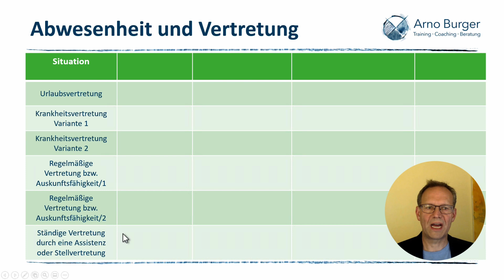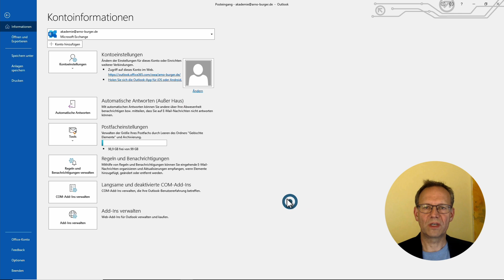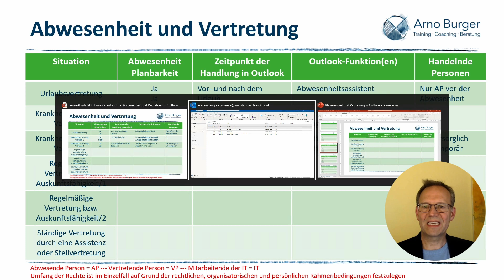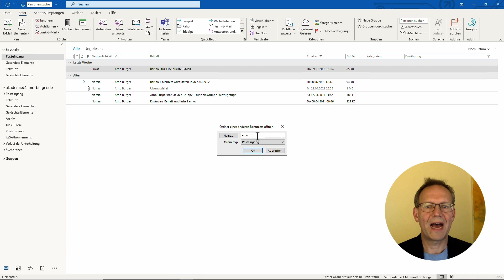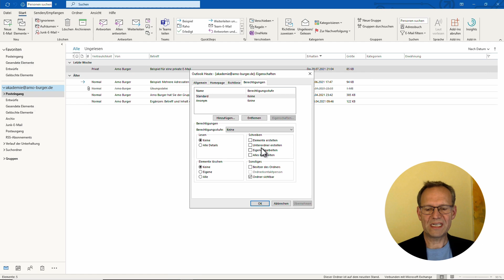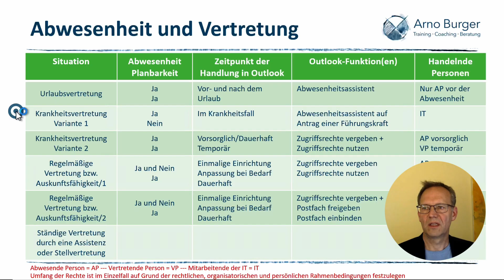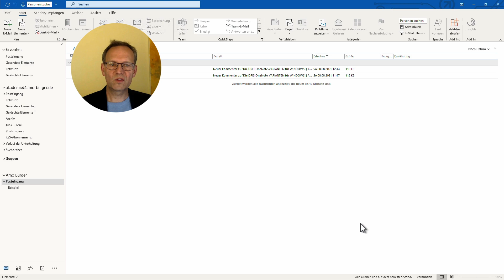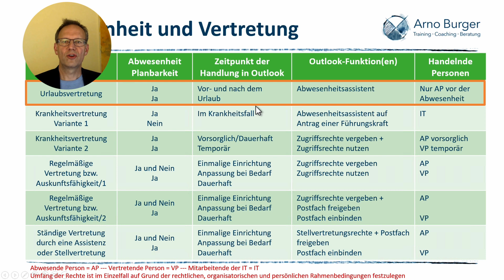Alles WICHTIGE zu Abwesenheits-/Vertretungsregelungen! | Arno Burger | Outlook Tipps und Tricks #18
In Outlook gibt es eine Vielzahl an Möglichkeiten, mit Abwesenheit und Vertretung umzugehen. Aber wie sieht die beste Lösung für einen konkreten Fall aus?
In diesem Video bekommt ihr einen Überblick über verschiedene typische Abwesenheits- und Vertretungssituationen. Zudem zeige ich euch zu jeder, wo Ihr die entsprechenden Befehle und Funktionen findet. Im Detail zu zeigen, wie es geht, würde den Rahmen dieses Videos sprengen, daher kommt in der nächsten Zeit immer mal wieder ein Video, das den konkreten Aufbau dann vollständig durchspielt.

Euer Arno

▬ Inhalt ▬▬▬▬▬▬▬▬▬▬▬▬▬▬▬

00:00 Einführung, Intro und Überblick
00:56 Die verschiedenen Vertretungssituationen und das Vorgehen
01:46 Urlaubsvertretung
02:49 Krankheitsvertretung Variante 1
03:36 Krankheitsvertretung Variante 2
06:54 Regelmäßige Vertretung bzw. Auskunftsfähigkeit Variante 1
07:36 Regelmäßige Vertretung bzw. Auskunftsfähigkeit Variante 2
12:28 Ständige Vertretung bzw. Stellvertretung (im Sekretariat)
14:49 Ankündigung weitere Videos
15:37 Abschluss und Verabschiedung